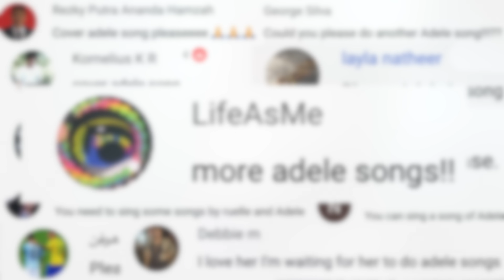Adele - Easy On Me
i receive comments all the time to cover more Adele songs so here is my acoustic version of her new song Adele - Easy On Me.  xoxo Madilyn Bailey

OTHER SWEET VIDEOS YOU SHOULD WATCH!

Produced by Joseph Barba: Barbasauce.com
Keys: Your Best Friends Favorite Band
Video By: Jimmy Benrud